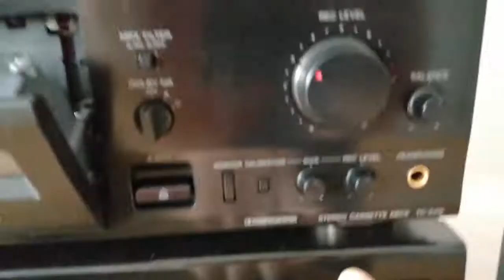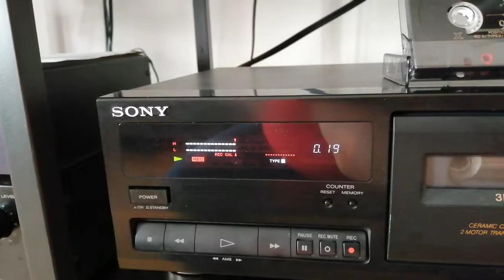BIAS Kalibrierung auf einem Sony TC-K415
BIAS Kalibrierung am Beispiel einer TDK D90 auf einem Sony TC-K415 tapedeck